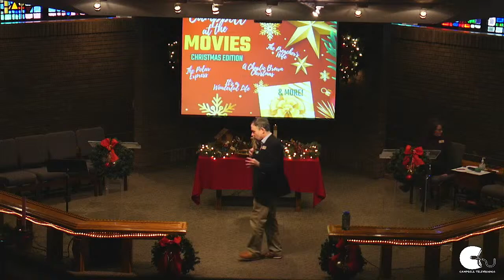Campbell at the Movies: The Polar Express-Campbell UMC Worship-Springfield, MO - Dec. 4, 2022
Thank you for joining us in worship today.  The Lord be with you all!  Please leave a comment or chat and let us know you were here!
OFFERING - To make a one-time or recurring gift to Campbell, please
Thank you for your continued faithful and generous support!
2023 ADVENT GIVING - Our annual seasonal above and beyond giving effort directed this year through Rainbow Network to the Nicaraguan community of Monte Cristo; please designate your giving via check and mail to 1747 E. Republic Road in Springfield, MO 65804 or give or via the PushPay app to CUMC.
CONNECT CARD - Please take a moment to let us know you were here, and to get to know you better!
NEXT STEPS - To sign up for coming events at Campbell UMC, simply go to our and click on the orange Next Steps button at the bottom right of the screen!
HOLY COMMUNION administered during in-person worship the first Sunday of every month.  Join us for in-person worship as you feel able.  All are invited and welcome!
Plus, to help spread the word, please consider liking and sharing this video!
Big thanks to Jae Beth for our awesome Campbell TV logo!
Campbell UMC encourages creative paths of expression as we worship our Lord and Savior Jesus Christ!  All are welcome in worship at Campbell UMC!
CCLI# 841866 used by permission.